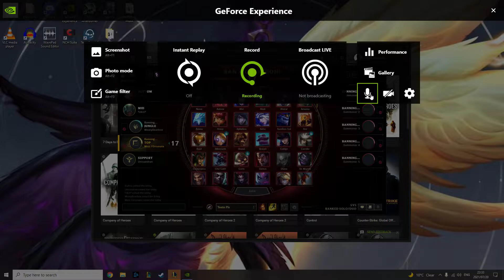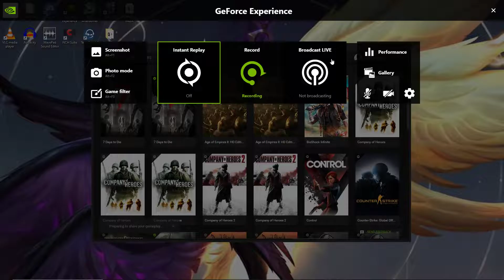Me Destroying my teams hope of winning (By accident :( )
Just a quick video I made after years away from youtube :) just a test really.

Oh also probably the worst Malz game I've ever had